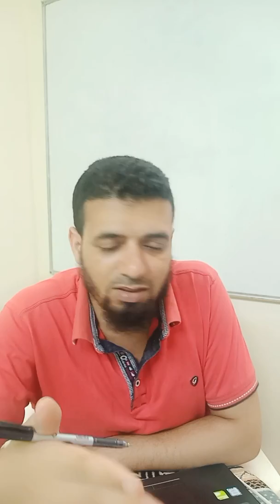كيف تُكتسب الخبرة في مجال تعليم اللغة العربية للناطقين بغيرها